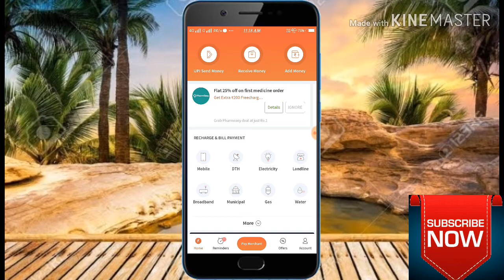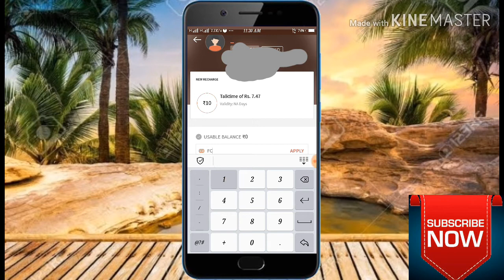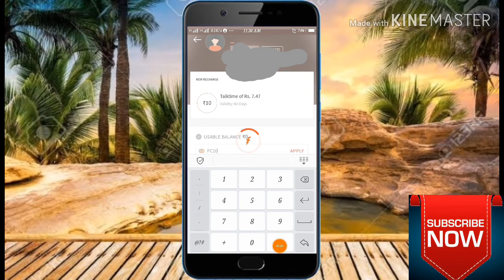Free Recharge Offer For All Freecharge User Get Rs 10 Recharge Free by technical Vijay